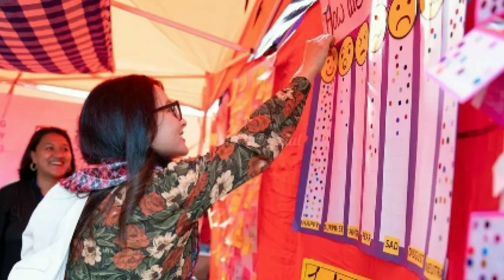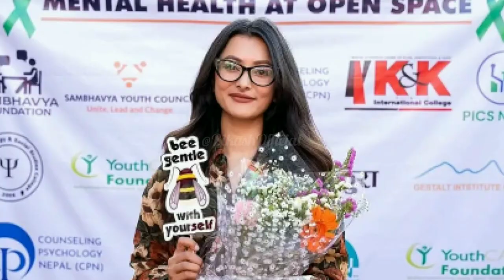Namrata Shrestha Lifestyle 2023, Boyfriend, Movie, Income, Family, House, Biography & BikashOfficial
BikashOfficial♥️